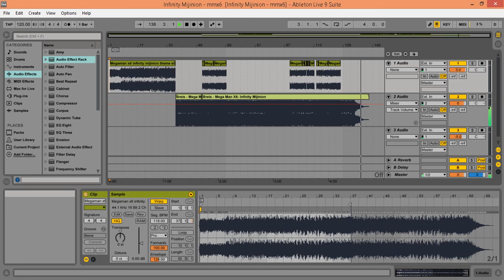Infinity Mijinion ( megaman x6 soundtrack - original - remix by breis )